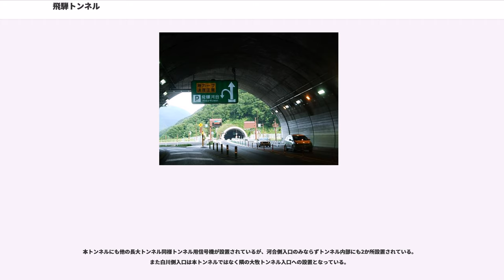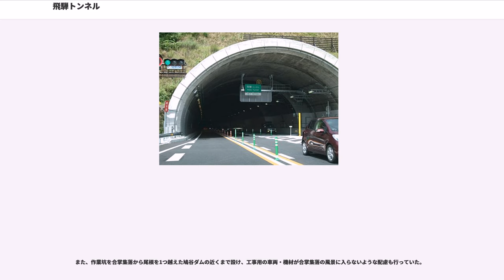飛騨トンネル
飛トンネル（ひだトンネル）は、岐阜県の飛市河合町と大野郡白川村との間にある東海北陸自動車道のトンネル。

全長は10,710 mで道路トンネルとしては山手トンネル（首都高速中央環状線）・関越トンネル（関越自動車道）に次いで日本国内3位、世界でも12位の長さである。

長大トンネルとしては、九州自動車道の肥後トンネル同様、トンネル内に県境がない。また本トンネルは暫定2車線で開通しているため対面通行であり、さらに下り線（小矢部・砺波方面）では下り勾配により速度が増すため運転の際は特に注意が必要である。

国道360号天生峠は幅員狭小で急カーブや急勾配が続き、1年の約半分が冬期通行止めであることに加えて夏季であってもがけ崩れなどによる通行規制が絶えない。高山方面から世界的な観光地である白川郷・五箇山方面へ向かう観光バスなどは一旦荘川ICへ向かい、そこから国道156号を北上するという大回りなルートの選択を余儀なくされていた。飛トンネルは単に高速道路の一部というだけではなく、そういった山岳地方特有の問題を解消する役割も担っている。

トンネルは断面積16 mの先進坑（避難坑）と同130 mの本坑で構成され、ルートについては飛河合PAと白川郷ICとをほぼ一直線に結ぶ、籾糠山（標高1,744 m）を貫くコースとなっている。

またトンネルには換気立抗がなく、車道下（工事上掘った作業坑がある区間ではそれを換気坑として利用）に換気坑が設けられている（長大トンネルとしては世界初の選択集中排気式縦流換気システムを採用）。なお、工期に間に合わずまだモルタル吹きつけのみのところが残っており数年後にもう一度施工し直す予定がある。

籾糠山はそれまでトンネルの掘削例がなく、ボーリング調査もほとんどうまくいかなかったためまさに「蓋を開けてみるまでわからない」状態で工事が開始された。

最大土被りは1,000 mを超え、水圧は5.4 MPa（55 kgf/cm）、最大湧水量は毎分70 tになるなど青函トンネル以上の数値となり、刻々と変わる地盤と相俟って建設開始当初の予想を超えた難工事となった。その過酷さを証明するかのように投入されたトンネル掘削機（先進坑に直径4.5 mの「天生太郎（フルシールド型）」、本坑用に同12.84 mの「夢天生2000（改良オープン型）」）のうち「天生太郎」については幾多の水抜坑を設置しカッター部分を改良しながら掘削を進めてきたが、貫通まで残り310 m地点で土圧により潰れて停止してしまった。シールド部分が破壊されもはや修復不可能の状態であった。

その後、今後の掘削に関する委員会が開かれ、トンネル掘削機が使用できなかったか所はNATM工法による掘削を行った。なお、天生太郎の側壁部分はトンネルの一部としてそのまま残される事となった。この天生太郎が掘り進んだ避難坑の掘削データにより本坑の夢天生2000も軟弱地盤に埋もれるなどしたが、危険に阻まれながらもなんとか掘り進んだ。その夢天生2000も貫通後に、天生太郎とほぼ同じ場所で土砂に埋もれてしまい、外殻がトンネルの一部分として山中に残されている。

本坑の貫通後再び貫通点での崩落など異常事態が発生し、それが付帯工事の遅れにも波及してしまう。その結果、現場の切実な声に中日本高速道路株式会社は2007年度末としていた開通時期を変更せざるを得ない状況になってしまった。

なお、本トンネルは入口間の高低差が約214 mあり、白川村側から飛市側へ2%の上り勾配である。施工時の排水や、飛市側坑口の交通が不便であったことを考慮して当初は白川村側からのみの掘削予定であったが、前述の難工事ゆえ迎え掘りの必要に迫られ飛市側から下り勾配での突っ込み施工を急遽行ったため両側での掘削開始時期が異なっている。

前述の通り当初の開通予定（当初は2005年に愛知県で開催された愛・地球博前の完成を予定していた）より3年9か月（延期後の開通予定からも更に3か月余り）遅れての開通となった。総事業費は約1,000億円。

これら一連の土木史上稀に見る難工事にもかかわらず、同様に難工事であった青函トンネルや安房トンネルと異なり死亡事故0を達成している。

工事開始時には、上を通る天生峠から名前をとって天生（あもう）トンネルという名称がついていたが、同じ飛騨地方にある安房（あぼう）トンネルと紛らわしいとの指摘が岐阜県知事からあり、工事開始後という異例のタイミングで...